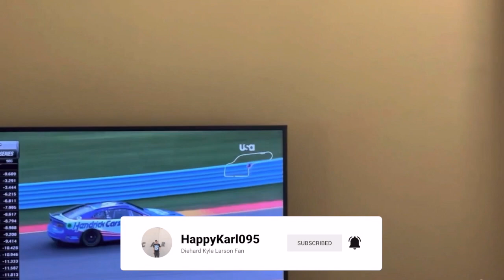Dominated Time Attack @ Fuji Speedway (Day 26) - GRID Legends Gameplay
Here is a time attack challenge as I take my Prototype at Fuji Speedway in Japan.  The AI difficulty was medium but it didn't look harder than I thought.  Anyways, I will take that kind of win any day.

WhatiFRacing
RealRadman